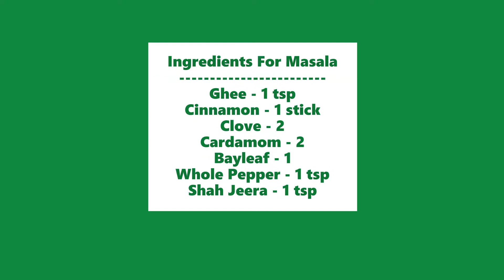HariyaliPaneerDumBiriyani OnePotGreenPaneerDumBiriyani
Hariyali Paneer Dum Biriyani # One PotGreen Paneer Dum Biriyani is explaine din thsi video.

Ingredients to Marinate Paneer
Paneer (Cottage Cheese) - 300 gm

To Grind:
Mint - 1 handful
Coriander leaf - 1 handful

Ingredients For Cooking Rice
Basmathi Rice - 1.5 Cups
Mint - 4-5
Coriander - little
Cinnamon - 1 stick
Clove - 2
Cardamom - 2
Bayleaf - 1

 Onion - 1 (Fry it)
Sliced Tomato - 1
Sliced Lemon - 1
Soaked Cashew , Raisin - 1 handful
Milk - 1 tbsp.
Nutmeg - little

Clove - 2
Cardamom - 2
Bayleaf - 1
Whole Pepper - 1 tsp
Shah Jeera - 1 tsp